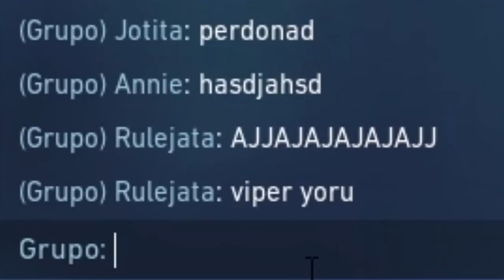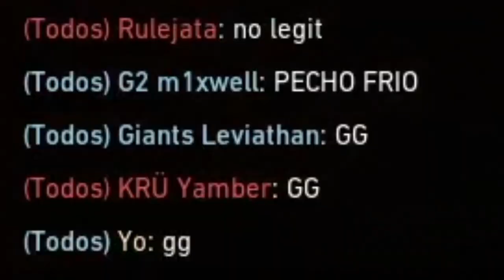REVENTANDO ESTE *TORNEO DE STREAMERS* de VALORANT | Summer Queen